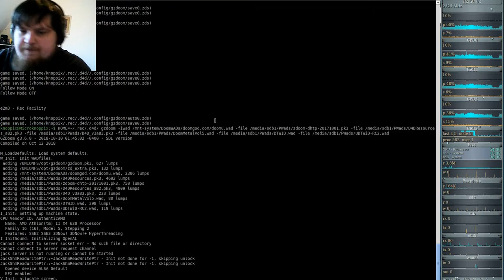DooM 2016 Doom the Way id Did (gzdoom) E2M3 - Rec Facility